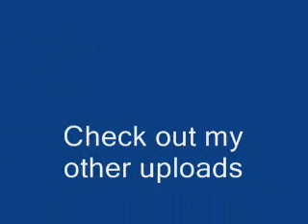Kingtides - Breaking Up - Ska Music!